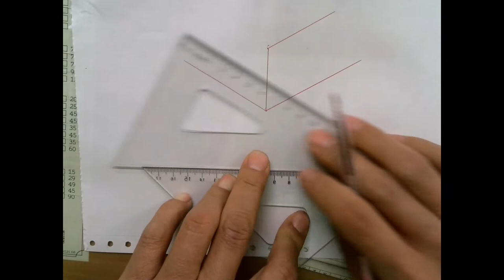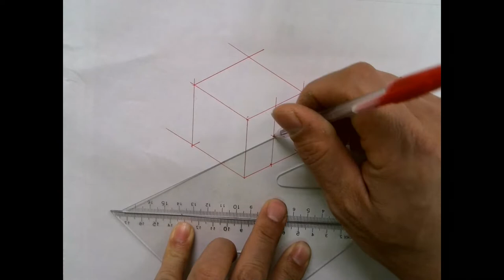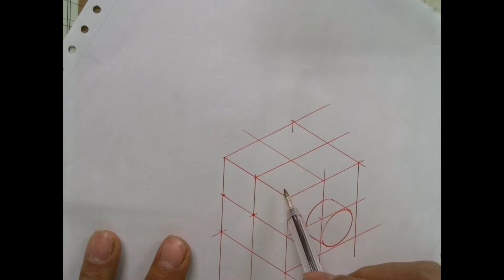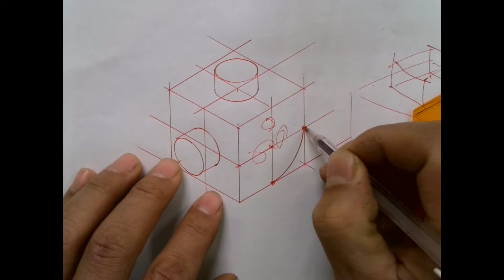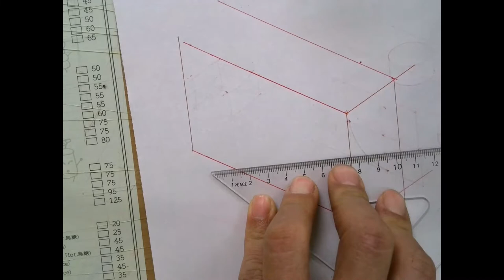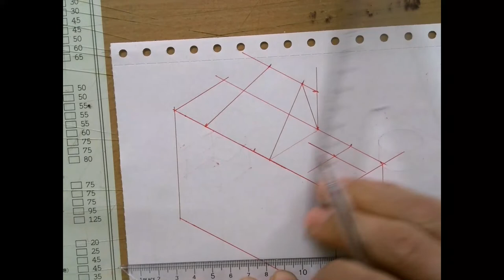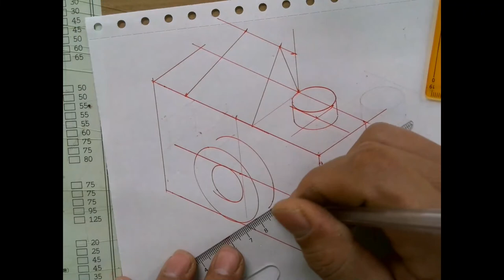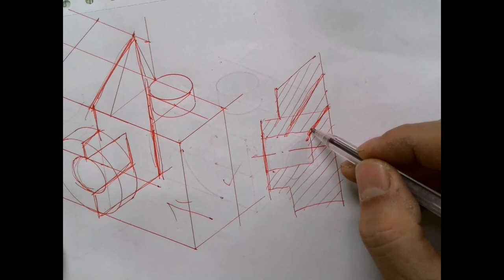全華圖學209頁/統測試題（110年度）-等角圖（尺寸型畫法）、橢圓板使用方法（基本概念與最速法）